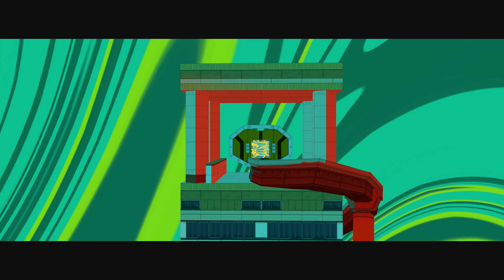Bomb Rush Cyberfunk - Chapter 1 Pt.2